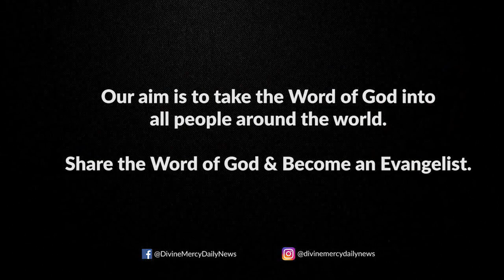Holy Mass Reading and Reflections I August 6 I Sunday I Homily I Matthew 17:1-9